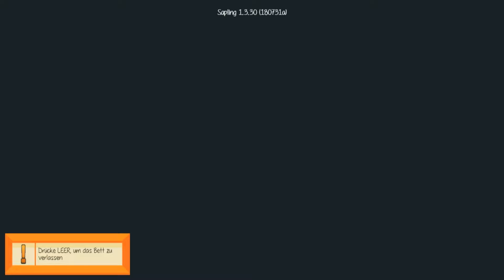Lets Play Staxel #098 es fehlen noch zwei Sachen die ich nicht finde